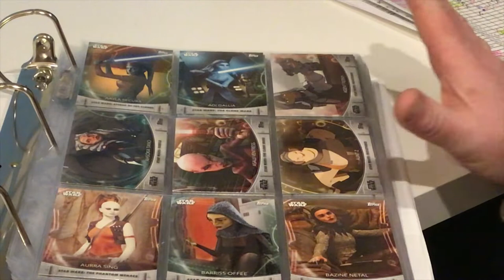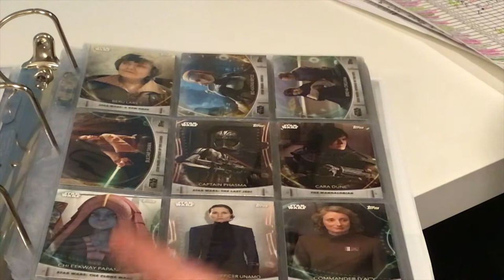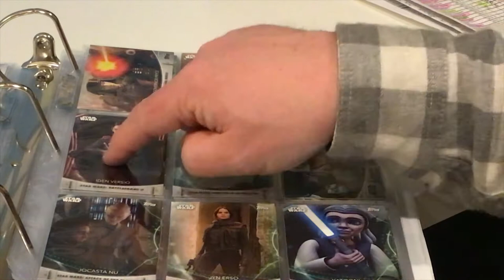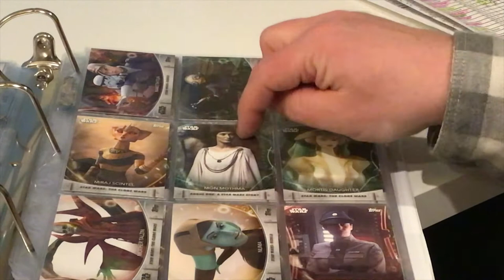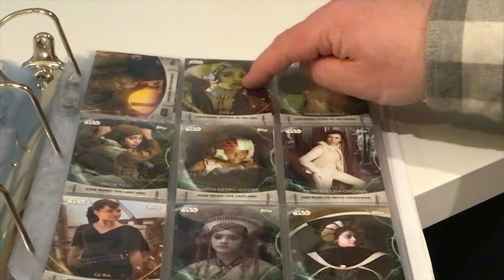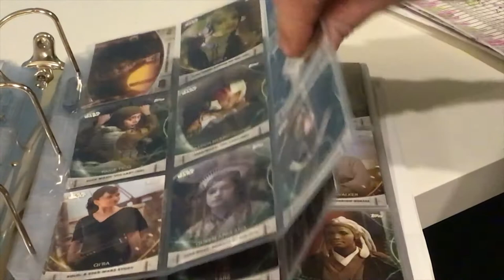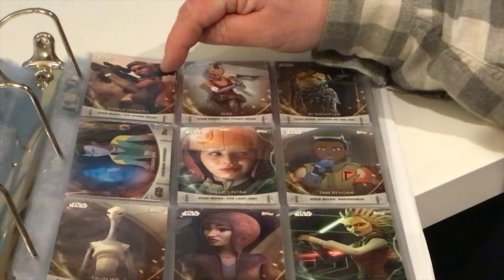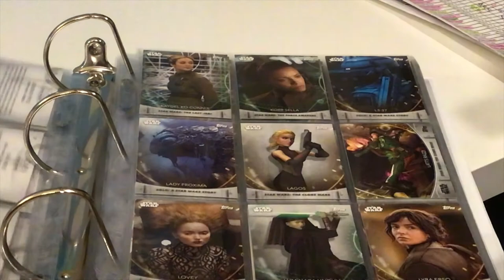Topps Woman of Star Wars 2020 Cards - Complete Set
Someone at a local card shop went though many, many packs of these cards to put together the entire 100 card set. Pretty cool!